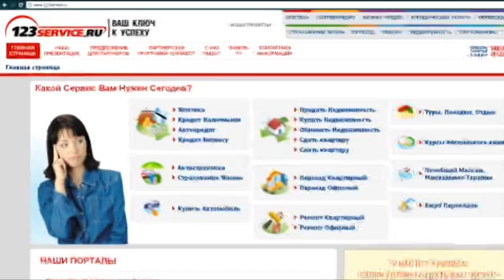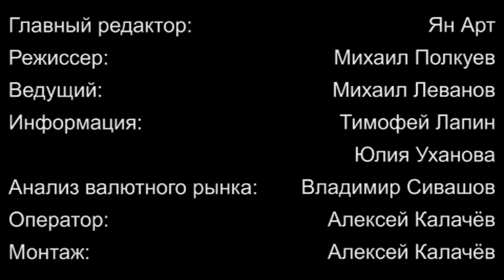Weekly-13.02.2012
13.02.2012. Bankir-TV-MaxiForex. Бонус до 5000$

Видео обзор финансового рынка России и мирового валютного рынка Форекс (FOREX) от и Банковcкие и финансовые новости, прогноз курсов валют - доллар, евро, фунт... Читайте